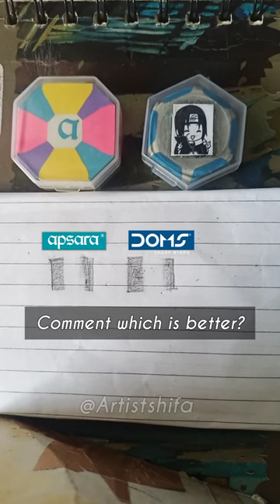DOMS Vs APSARA eraser✨| which is the best at erasing| You decide| Comment